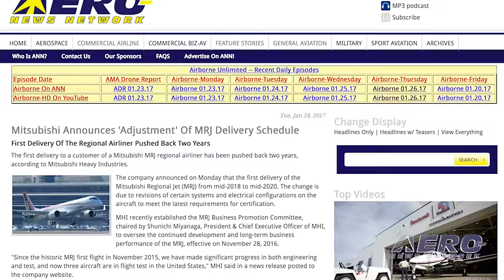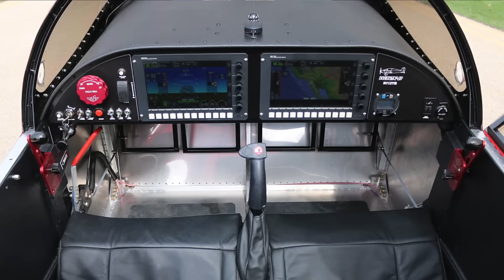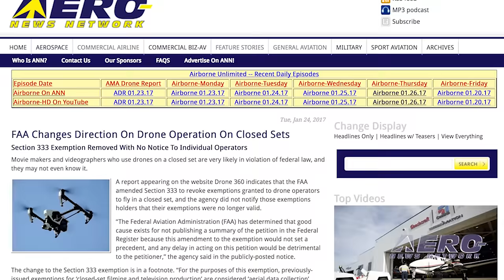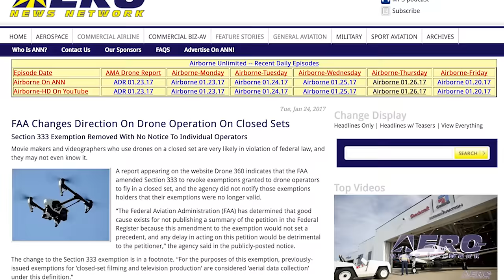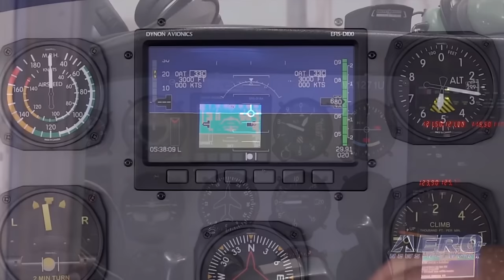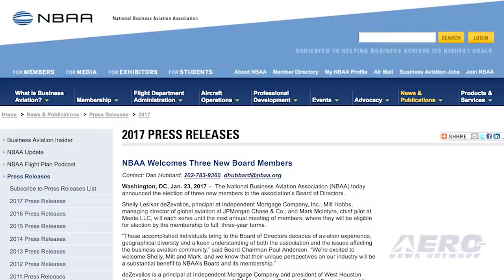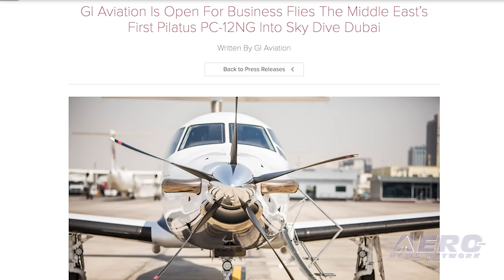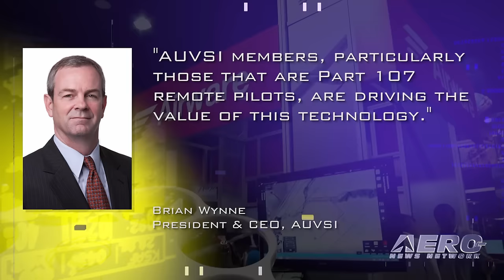Airborne 01.26.17: New MRJ Delays, Record Wingsuit Jump, Remote Pilots Council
Also: FAA Changes, EAA STC Program, NBAA Update, IAM Wants Vote, Canada Pilot, GI Aviation. The first delivery to a customer of a Mitsubishi MRJ airliner has been pushed back two years, according to Mitsubishi Heavy Industries.

The company says the change is due to revisions of certain systems and electrical configurations on the aircraft to meet the latest requirements for certification. Mitsubishi said on their website, "Since the historic MRJ first flight in November 2015, we have made significant progress in both engineering and test, and now three aircraft are in flight test in the United States."

Wherever there are records, there are people looking to break them. And such is the intent of British wingsuit jumper Fraser Corsan, who is considered a pioneer in this extreme sport. Corsan plans to jump from an altitude of 40,000 feet on his record-breaking attempt.

If all goes well, he'll set new records for distance, currently some 19 miles, while flying at a top speed of more than 250 miles per hour in a jump that will last more than nine minutes.

Movie makers and videographers who use drones on a closed set are very likely in violation of federal law, and they may not even know it.

A report appearing on the website Drone 360 indicates that the FAA amended Section 333 to revoke exemptions granted to drone operators to fly in a closed set, and the agency did not notify those exemptions holders that their exemptions were no longer valid. All this -- and MORE in today's episode of Airborne!!!

Airborne 01.26.17 is chock full of info in this Daily News Episode, Thursday, January 26th, 2017... Presented by Aero-TV veteran videographer and Airborne Hosts Brianne Cross, Christopher Odom, and Laura Hutson, and is supported by ANN CEO/Editor-In-Chief Jim Campbell, Chief Videographer Nathan Cremisino, and Aero-Journalists Tom Patton, and Earl Downs, this episode covers:

Mitsubishi Announces 'Adjustment' Of MRJ Delivery Schedule
Wingsuit Jumper Looks To Break Four Records In One Flight
FAA Changes Direction On Drone Operation On Closed Sets
AUVSI Launches Remote Pilots Council
Aero-Community Update: EAA STC Program Bearing Fruit
NBAA Welcomes Three New Board Members
Paper Airplane Toss Could Land SC High School Student In Jail
IAM Calls For Union Vote For Boeing Machinists In South Carolina
Ontario, Canada Pilot Found Guilty On Two Misconduct Charges